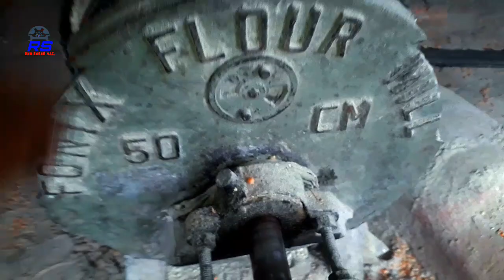Aata Chakki Fat gai How this problem and solved 50cm. 20 inch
Ramnagar mac

kirloskar pumpset
motor pump set
submersible pumpset
monoblock pumpset

glow plug
piston ring
connecting rod
4 stroke engine
four stroke engine
rocker arm
engine mount
cylinder block
car engine parts
piston engine
cylinder liner
engine valve
brake power

aata chakki
natraj atta chakki
aata chaki
natraj chakki
natraj gharghanti
crankshaft
engine parts